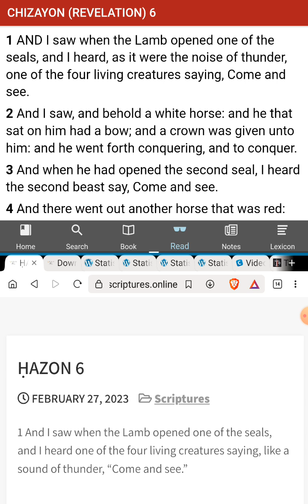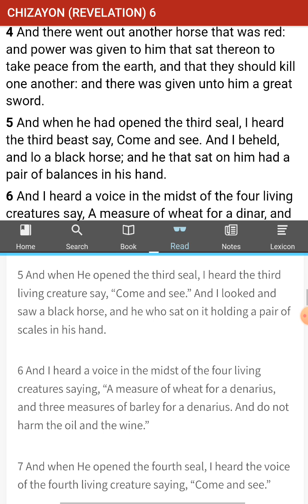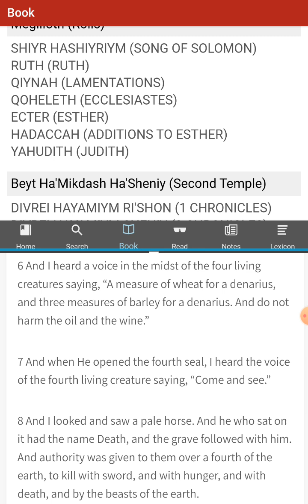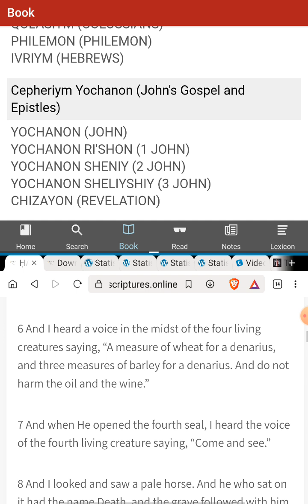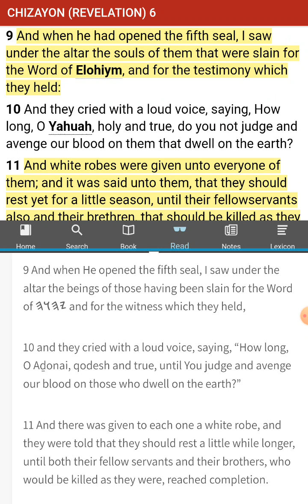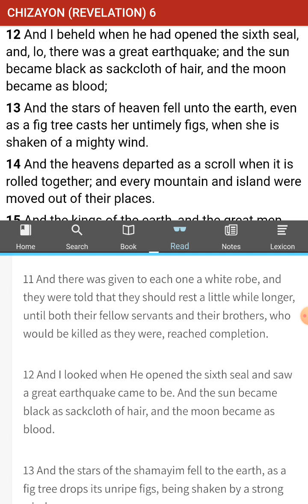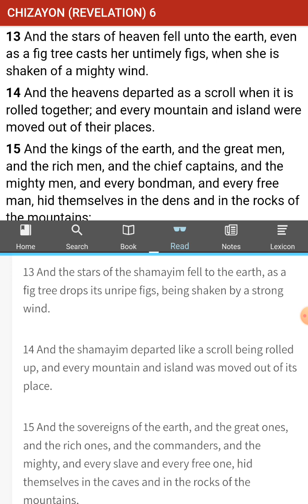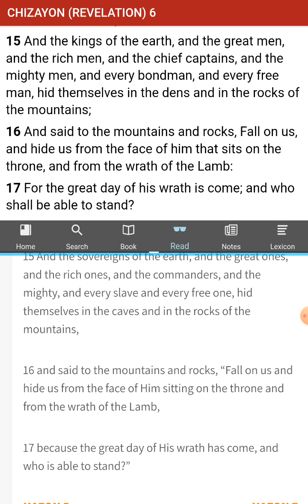Future, Past, and Present - Revelations 6